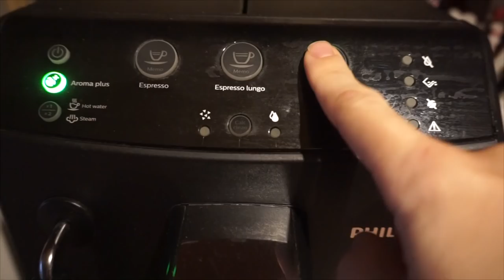VLOG - Suculente , pisici , makeup , mancare | Mademoiselle Lorraine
❤ Multumesc pentru vizita! ❤ Thanks for stopping by! ❤
ℒℴνℯ, Lorena.